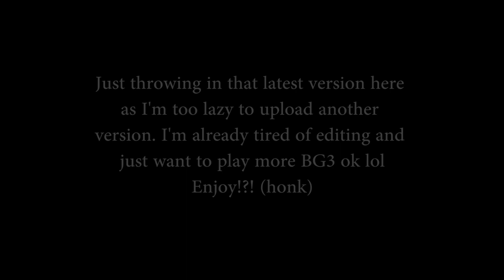Baldur's Gate 3 - Astarion says 'I love you' patch update comparison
Here's a comparison before/after patch #1.

They changed some pacing between lines (and some other things you can see you for yourself), so this was way more work than I expected. WHY did I think this was a good idea ... :")
I do love how they added more to his laugh. And you can see his eyes are now focused on you when he says "everyone's favourite..." But I guess I've just become so used rewatching my old version alot XD

I hope someone appreciates this somewhere.. out there...